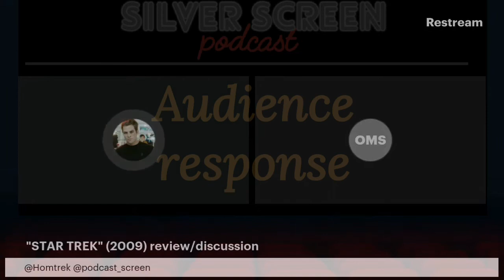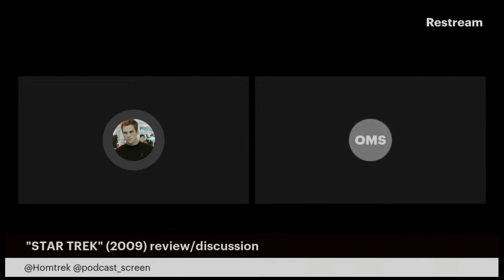Silver Screen Podcast - Star Trek (2009) Review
Episode 1 - You're from the future?... Do they still have sandwiches there?

From the ashes of the former "Hit or Miss: The Big Screen" podcast, a new venture is born. Join Michael Wilson, a BA degree graduate in English and Film Studies, former "Big Screen" and ongoing "Hit or Miss: Star Trek" podcast creator/host/producer/editor and massive film buff as he's joined by various special guests to discuss the movies they love. This premiere episode, a special crossover with the series 1 finale of the Star Trek cast, sees Mike joined by his best friend and fellow Trekkie Steven Brown to discuss the J.J Abrams directed 2009 reboot/sequel/prequel/alternate universe "Star Trek" movie. Will the two think it was a triumphant resurgence of the Trek brand or find it lacking? As usual there's many different opinions including those of members of the audience at the end of the episode. What will Steve and Mike each rate the film (out of 5 stars)? What will the overall podcast score be? Will we ever find out just how quickly Spock runs? Tune in and find out. Maximum warp, punch it!